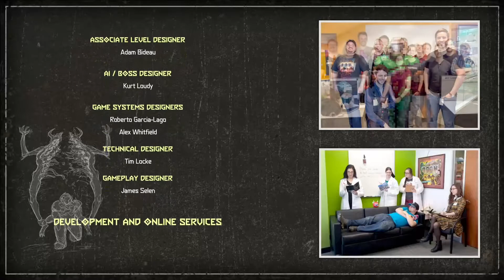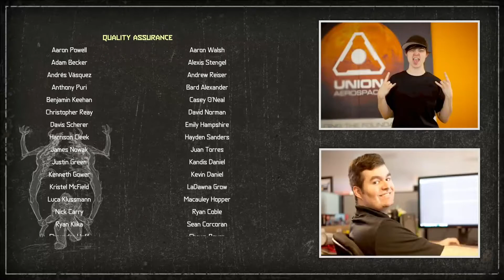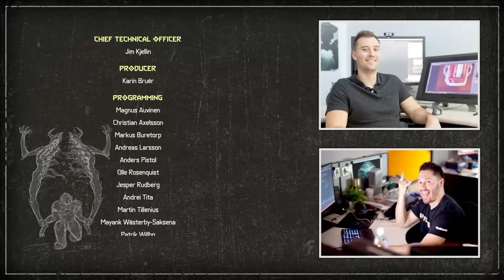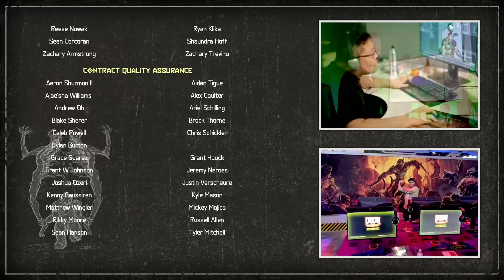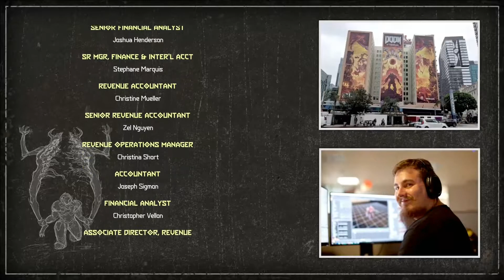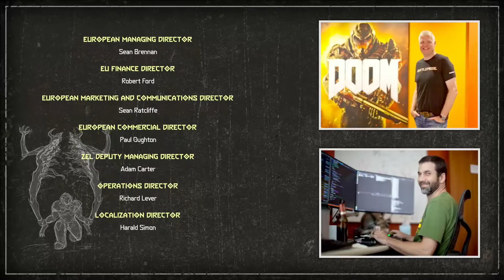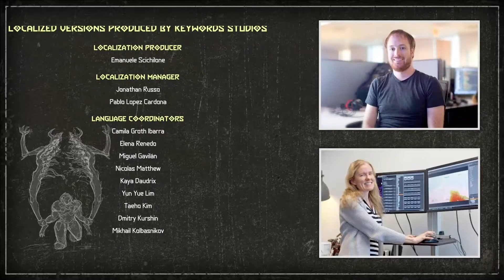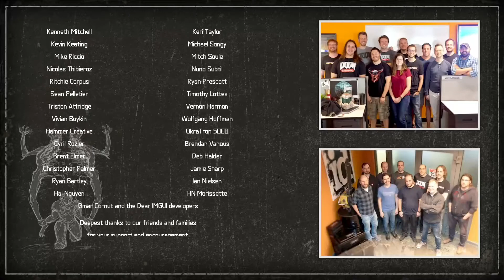Doom Eternal - Part Thirty-Eight - Finale (2 of 2)